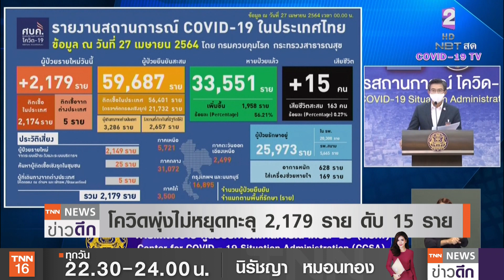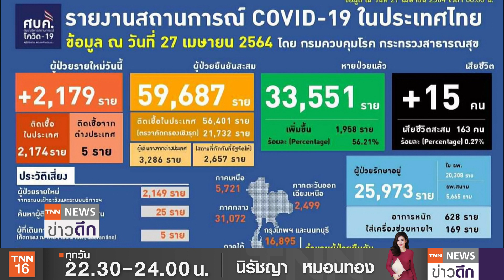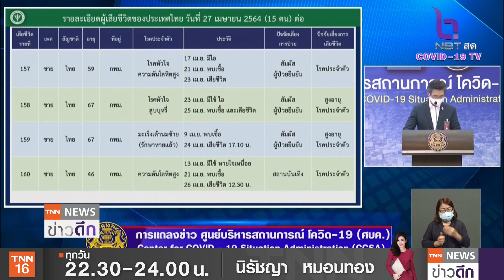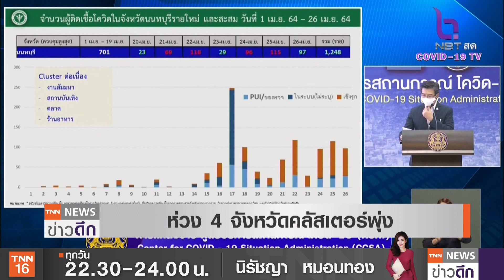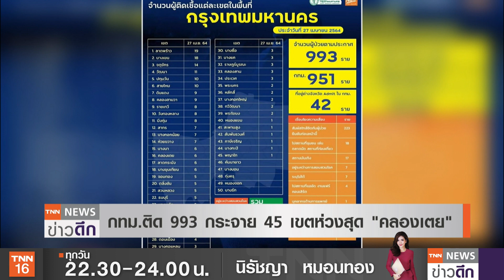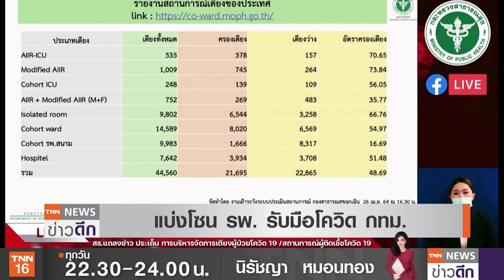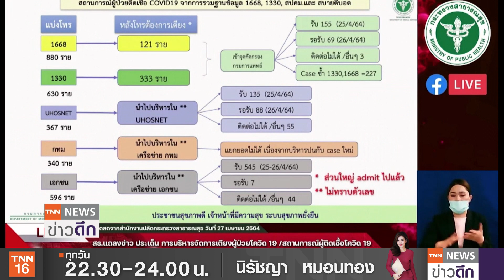โควิดดุดับ 15 หนัก 628 ราย แบ่งโซน รพ.สู้โควิด กทม. | TNN ข่าวดึก | 27 เม.ย. 64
สถานการณ์ผู้ป่วยโควิด-19 ในไทยวันนี้ยังต้องเฝ้าระวังใกล้ชิด หลังผู้ป่วยรายใหม่เกิน 2 พันรายต่อเนื่อง วันนี้มีป่วยเพิ่ม 2,179 ราย เสียชีวิต 15 ราย และยังมีผู้ป่วยอาการหนักอีก 628 ราย โดย กทม.พบติดเชื้อสูงที่สุดวันเดียวเกือบ 1 พันคน สั่งจับตาชุมชนแออัด โดยเฉพาะคลองเตย ล่าสุดพบ 4 จังหวัดมีคลัสเตอร์ผู้ป่วยต่อเนื่อง